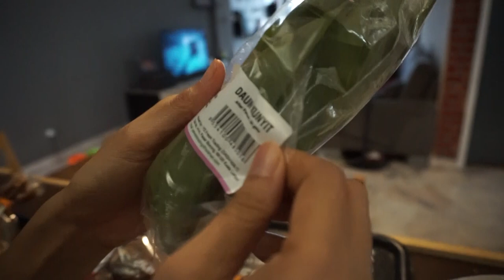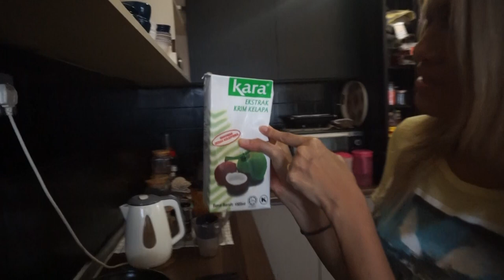How to cook Rendang from home?